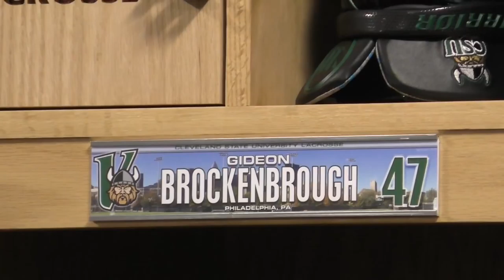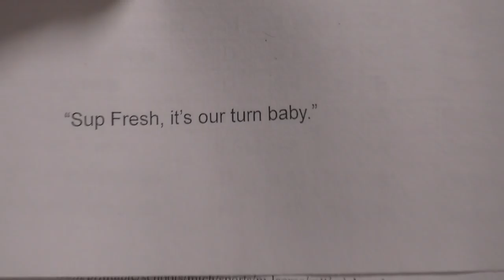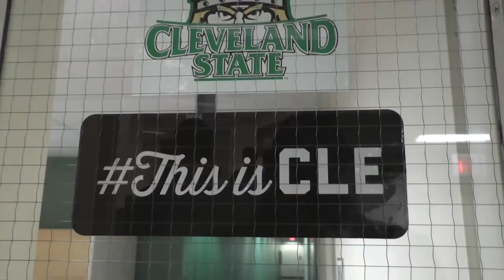SCOUTING REPORT | Cleveland State V1KES Episode II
Watch V1KES for an exclusive look at Cleveland State University men's lacrosse leading up to the team's first ever home game. In episode II, go into the locker room with the Vikings for the pregame scouting report.